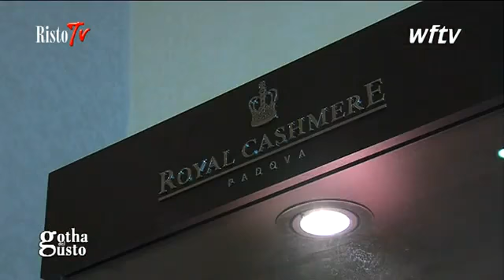GRAND HOTEL TERME, Montegrotto Terme - (Padova)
Il "Grand Hotel Terme di Montegrotto " si trova al centro di Montegrotto Terme, è circondato da un meraviglioso parco giardino. Il Grand Hotel terme di Montegrotto offre un ricco ed esclusivo soggiorno: cure, beauty & SPA, dolce far niente, cultura, arte e naturalmente una gastronomia raffinata. 107 eleganti camere con bagno o doccia, telefono, Tv-Sat, frigo-bar, cassette di sicurezza, terrazza. A richiesta confortevoli Suites. Il Ristorante panoramico al 7° piano con Menu "à la carte" Bar con terrazza in giardino e accoglienti sale soggiorno . Servizi: 4 Centri termali per la fangoterapia ai piani, Centro Beauty & Wellness " Maison de Beauté", Nuovo Centro "Spa-Luxury-Relax", Thermae "Mediterraneo" (Bagno turco), Sauna finlandese, Cascata di ghiaccio, Doccia "Ninfea",Doccia a "fiotto", Wasser Paradies (doccie emozionali), Area relax e Lounge music, Uso gratuito 2 Piscine termali comunicanti tra loro (coperta e scoperta) con "Jacuzzi" e " passeggiata idroterapica", Parrucchiere per signora, Gym-Center Campo da Tennis, Ping-Pong, Ampi parcheggi coperti e non (su richiesta Box garage), Ascensore Panoramico. L'Albergo è totalmente climatizzato. Ottimo hotel 5 stelle montegrotto terme per un soggiorno nel lusso( Terme Euganee Abano- Montegrotto Terme)